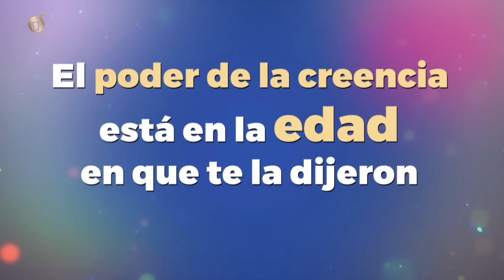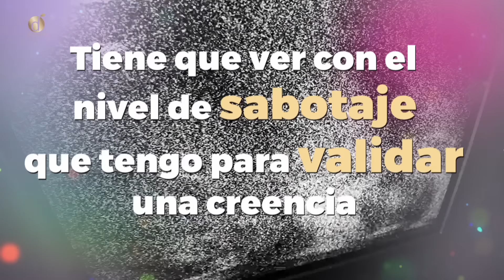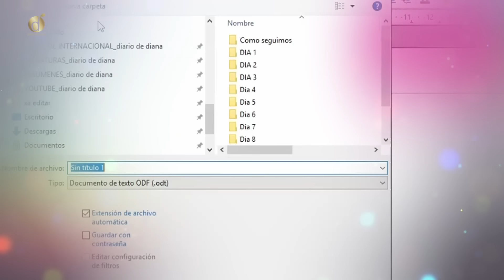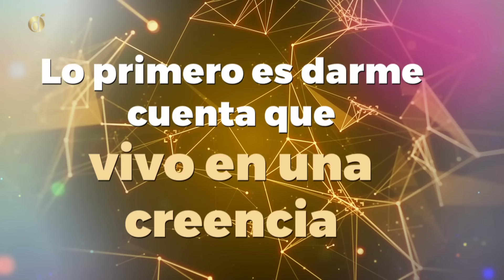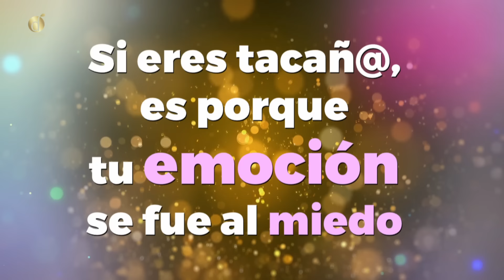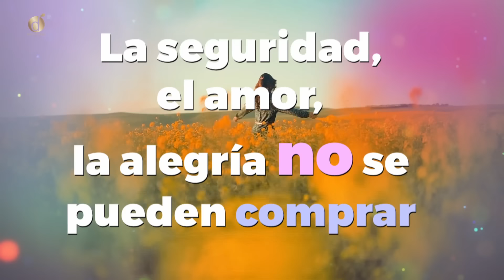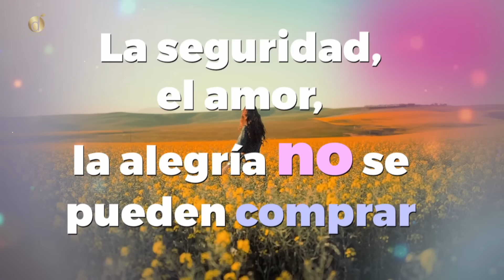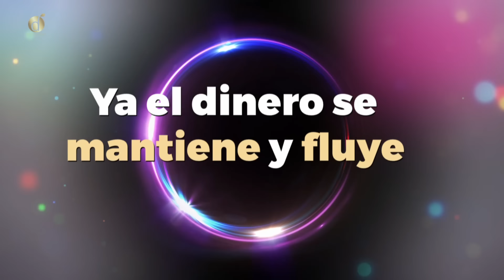Aprende a mejorar tu RELACIÓN con el DINERO [Claves INFALIBLES] | Diana Álvarez & Jaiber Pérez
Existen muchas creencias limitantes en cuanto al dinero que han sido inculcadas de generación en generación por la sociedad, la familia y el entorno, que nos han invadido de miedo y han hecho que la relación con el dinero no sea la mejor. Por eso es importante evaluar cuales de esas creencias no te hacen bien para transformarlas, mejorar tu relación con este y empezar a disfrutar del dinero que es pura energía.

Caracol Internacional